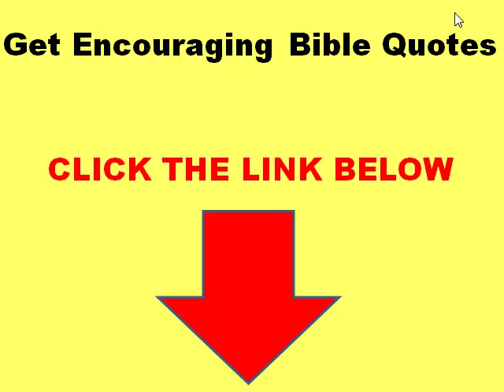Encouraging Bible Quotes